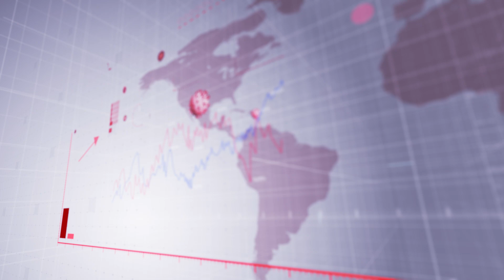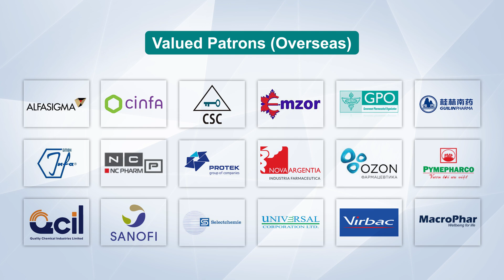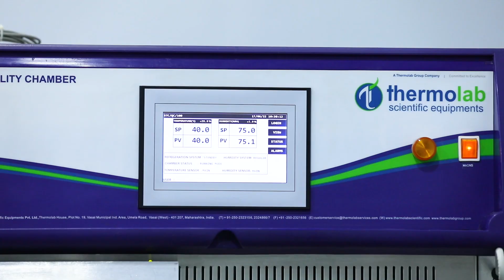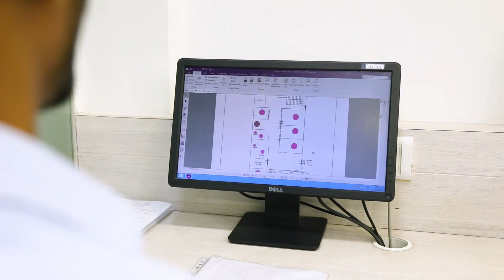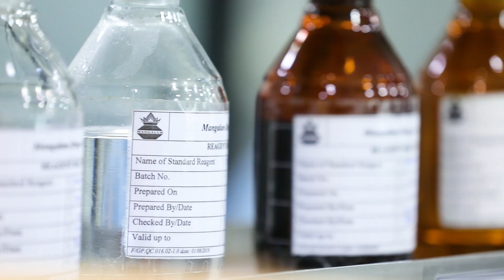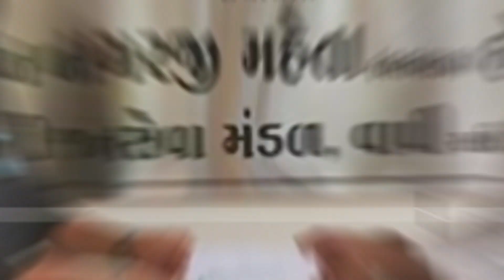Mangalam Drugs and Organics Ltd Corporate Film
Mangalam Drugs & Organics Limited commenced its manufacturing of Active Pharmaceutical Ingredients (APIs) and Intermediates
at VAPI - Gujarat in 1977. It has a multi-product manufacturing facility on two locations, and an in-house Research & Development
laboratory recognized by the Department of scientific & Industrial Research, Delhi Government of India (DSIR).

Over the last five decades, Mangalam has acquired a worldwide reputation as a single stop destination for frontline Anti-Malaria APIs.
We also have a diversified product range having synergies in operations and economies of scale. Mangalam is amongst the top companies in
Asia in all the products it makes; and is also the largest manufacturer of some of its products in the world.

Along with the WHO-GENEVA GMP, MFDS Korea certification, EDQM, ANVISA approval for its API manufacturing plants, the company is also an
agreement with the prestigious Clinton Health Access Initiative (CHAI) under its Fight Malaria Program for suplly of Anti-Malaria APIs
worldwide.

therapy.